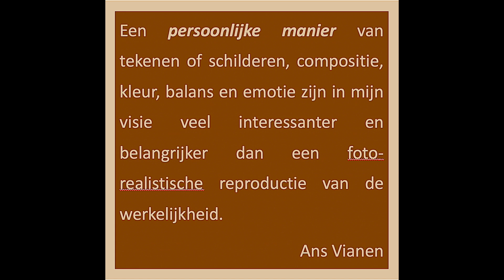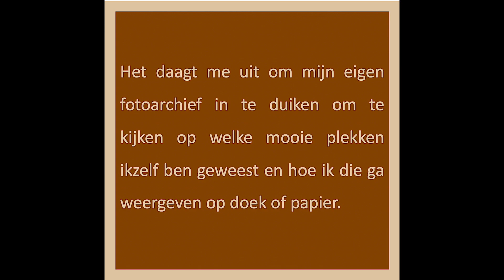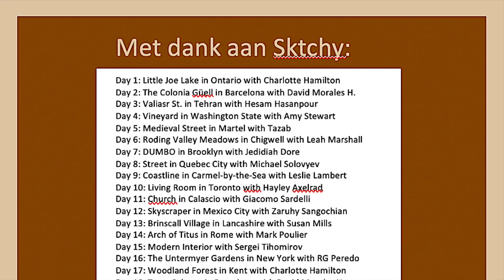Landschapschallenge 30 2023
Elke dag een tekening ... Gewoon, omdat het kan ...

Een persoonlijke manier van tekenen of schilderen, compositie, kleur, balans en emotie zijn in mijn visie veel interessanter en belangrijker dan een foto-realistische reproductie van de werkelijkheid.

In deze video maak je kennis met verschillende plekken in diverse technieken.
Ik heb gewerkt met pen, fineliners, marker, Oost-Indische inkt, kleurpotlood, gouache en aquarel. Wat een rijkdom kent de kunst met zoveel mogelijkheden.

Aan de hand van referentiefoto’s doe ik mee aan een 30-daagse challenge van Sktchy om mijn vaardigheden op peil te houden. Deze challenge bevat foto’s van bekende en minder bekende plekken in de wereld.
Het daagt me uit om mijn eigen fotoarchief in te duiken om te kijken op welke mooie plekken ikzelf ben geweest en hoe ik die ga weergeven op doek of papier.

Zit er een tekening bij naar je smaak die je wel zou willen kopen, laat het me weten.
Ik vind het fantastisch als mijn werk jouw muur mag sieren.

Heb je zelf zin om zo’n challenge aan te gaan, maar lukt dat je niet in je eentje of beheers je het Engels niet zo goed met al die vaktermen? Neem dan contact met me op, want met een persoonlijke aanpak is de kans van slagen een stuk groter.